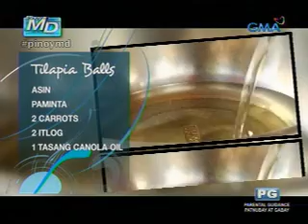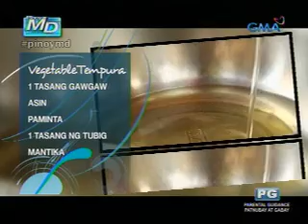Pinoy MD: Street food alternatives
Ayon sa mga eksperto, iwasan daw kumain ng street food dahil marami itong taglay na bacteria na maaaring makasama sa katawan ng tao. Sa tulong ni Chef MJ Nicasio, naghanap ang Pinoy MD ng masarap na alternative street food recipes na maaari niyong subukan sa inyong tahanan. (Date aired: March 09, 2013)